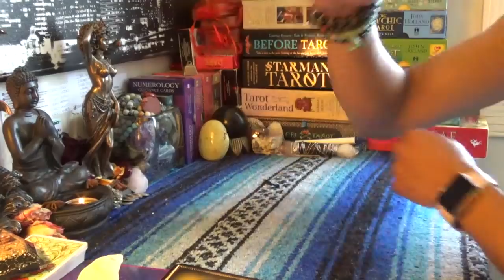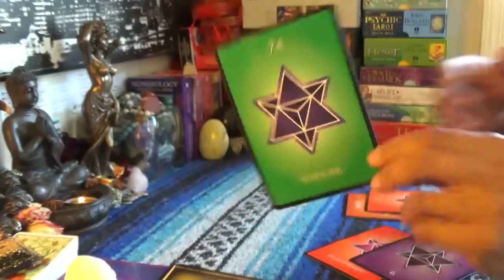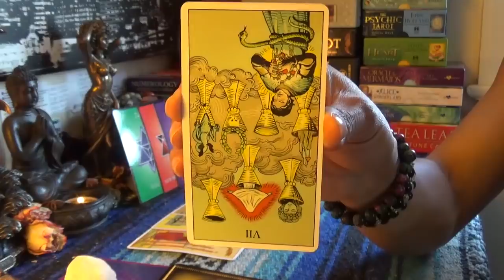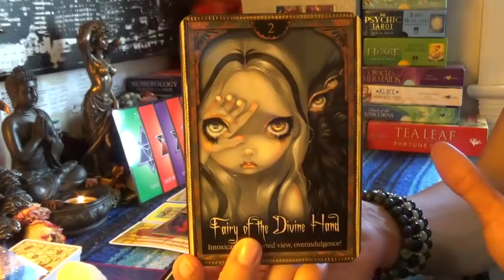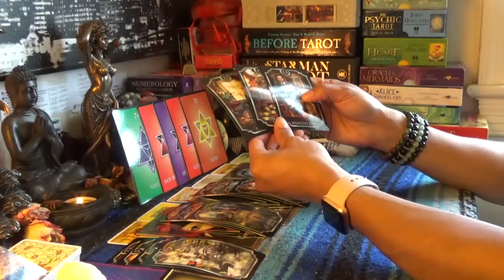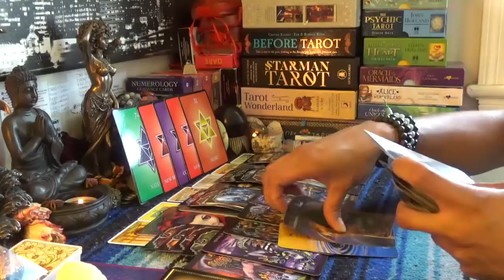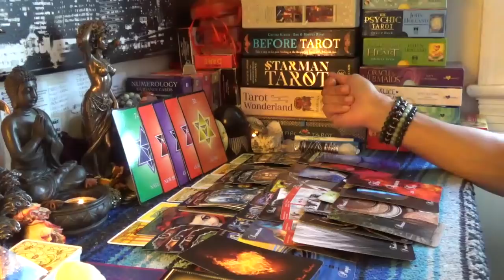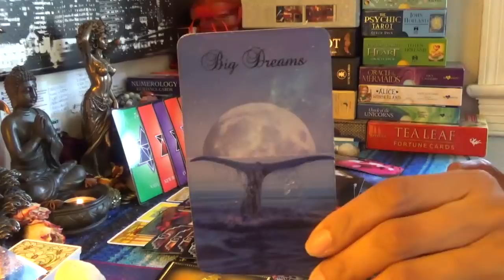♏️SCORPIO MAY 15-31 2019♏️THE EX COMES BACK TO GET AWAY FROM TOIL & LABOR W/KARMIC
♏️SCORPIO MAY 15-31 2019♏️THE EX COMES BACK TO GET AWAY FROM TOIL & LABOR WITH THE KARMIC...👉🏾👉🏾👉🏾watch the full video on YouTube 💁🏽‍♀️Make sure you like and subscribe to my YouTube so you don’t miss a thing